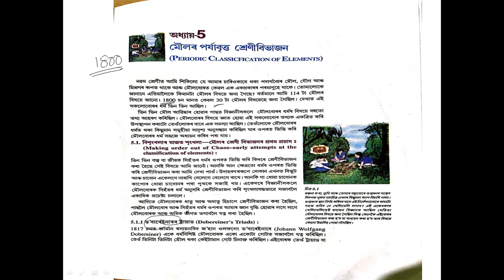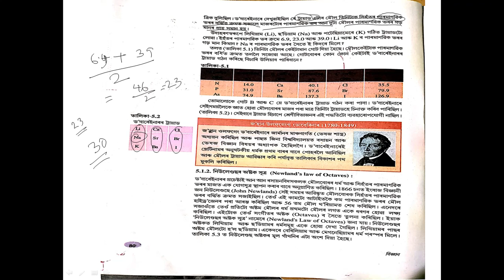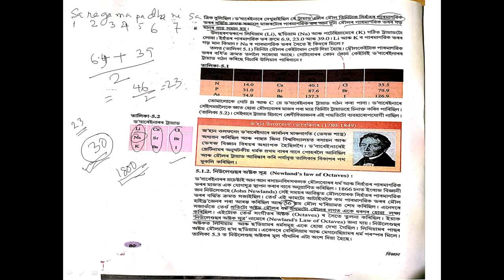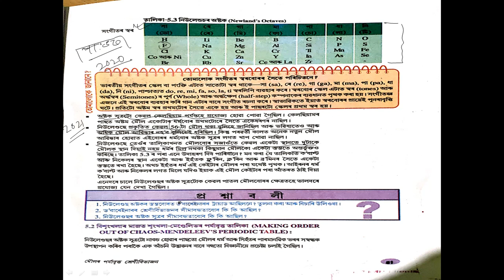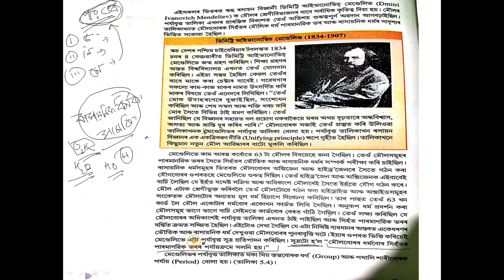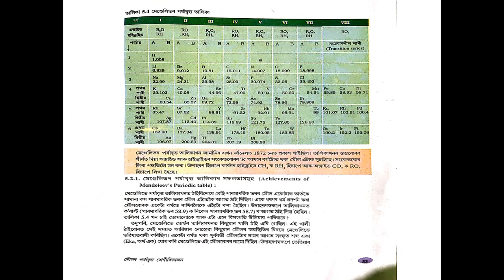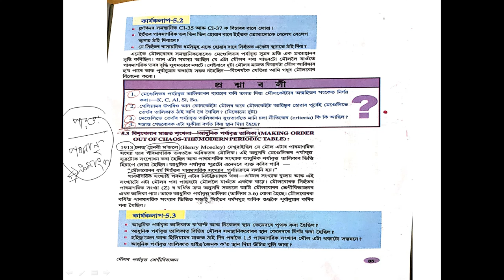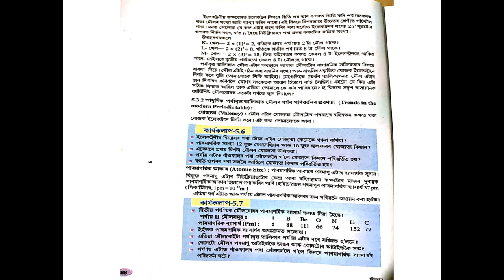Science chapter 5 CLASSIFICATION OF ELEMENTS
Life processes

Chemical reaction

Reflection & acid base (mix)